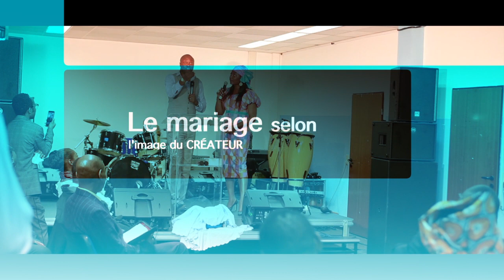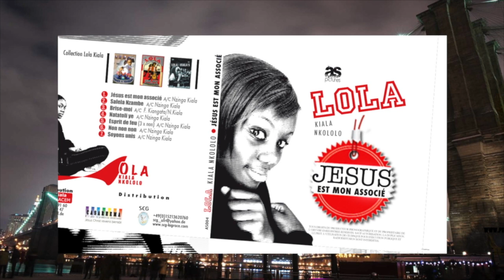Prophete DAMIEN - Le mariage selon l'image du CRÉATEURpart 3